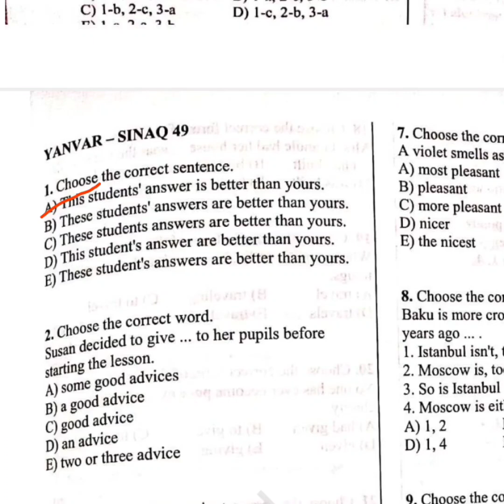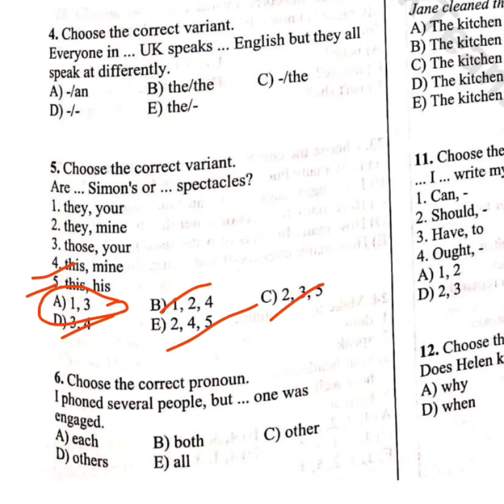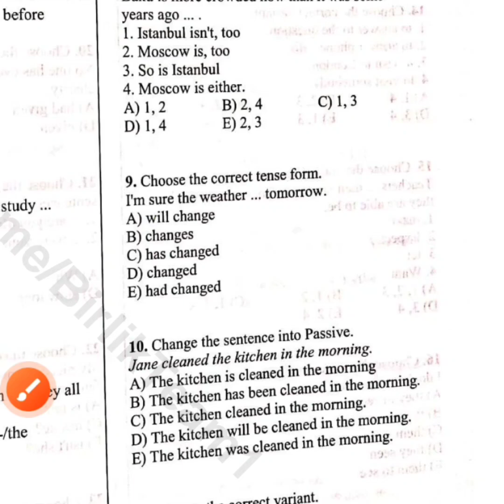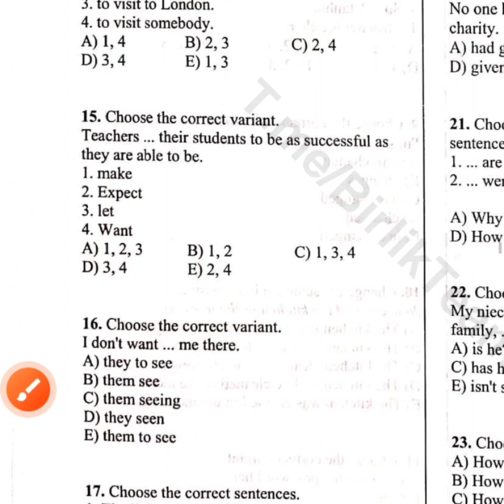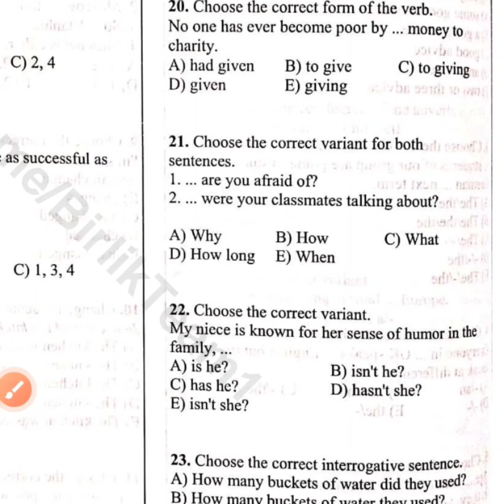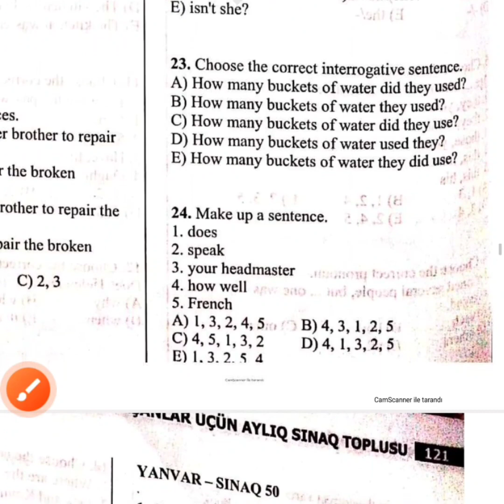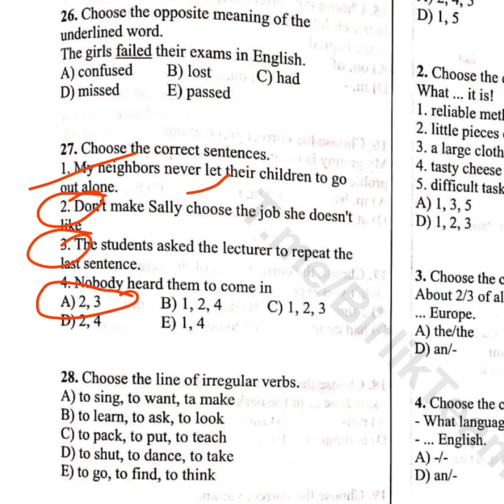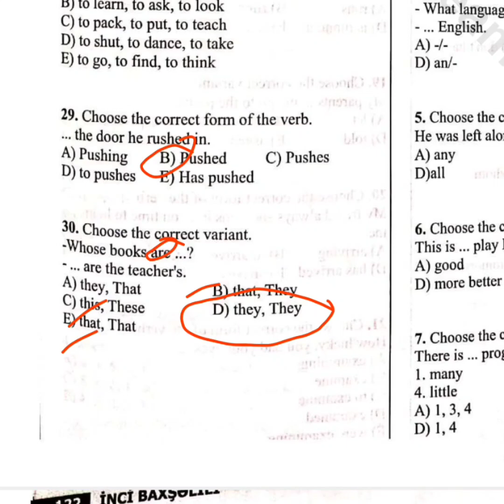İnci Baxşəlili.XI sinif.Yanvar-Sınaq 49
Zülfiyyə Cabbarova
ödənişsiz teleqram kanalım